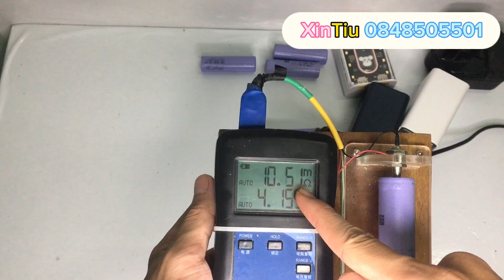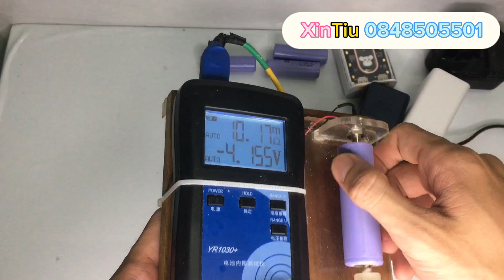Máy bãi nhật Hitachi Không Than ,cưa Makita, Giá rẻ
Uy Tín - Chất Lượng - Bảo Hành Lâu Dài
👉 Chuyên đóng pin sửa chữa các loại pin máy công cụ cầm tay, máy khoan , bắn vít, bulong, mài, cắt, pin xe điện , xe cân bằng, xe drift,...
🏠 82/103/04 Nguyễn Lương Bằng
Phường Hòa Khánh Bắc, Quận Liên Chiểu, Đà Nẵng